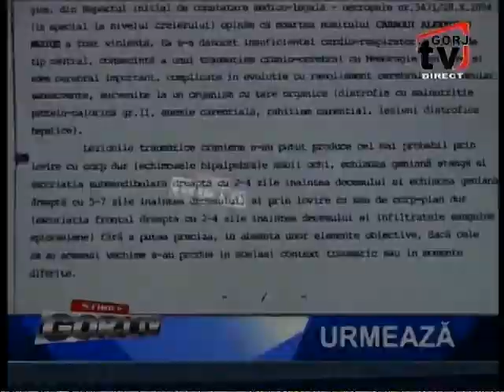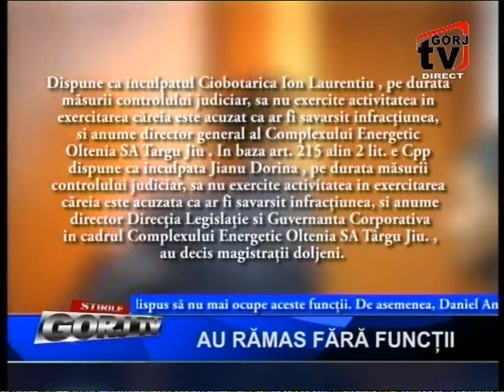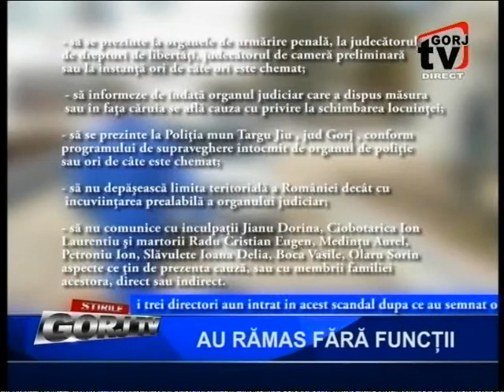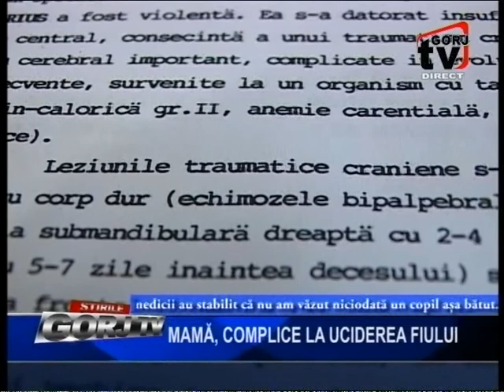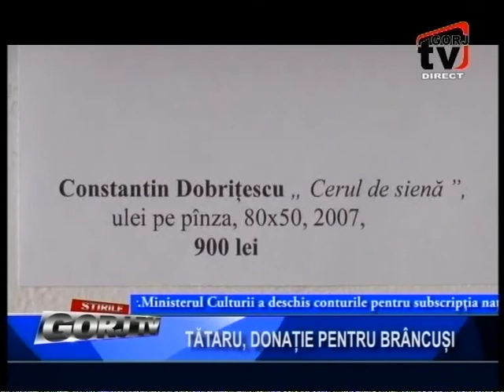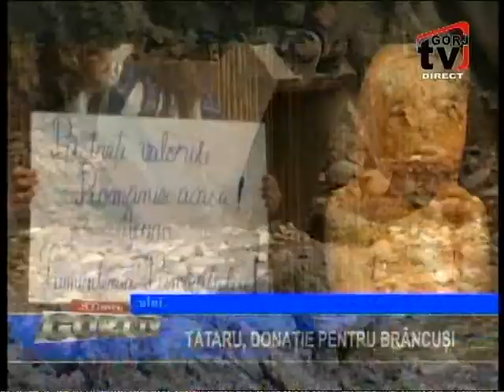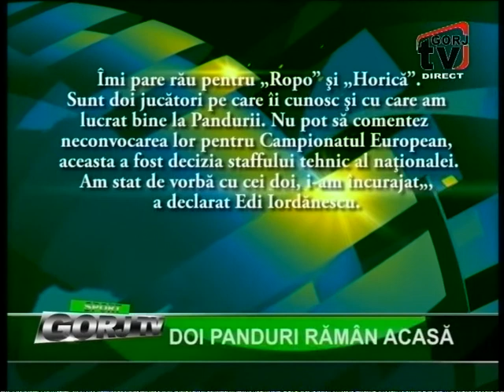STIRI 01 06 2016